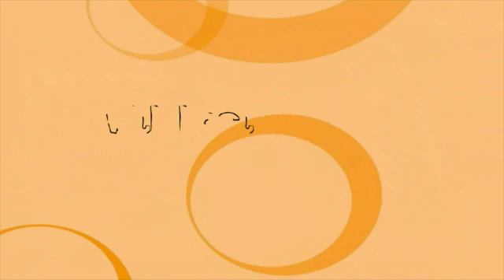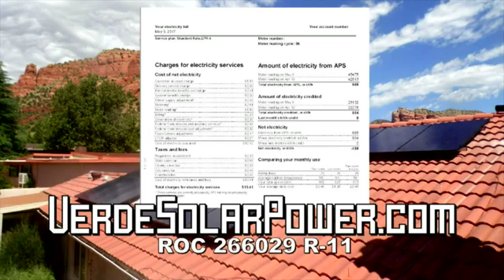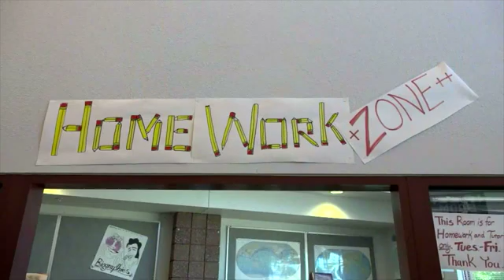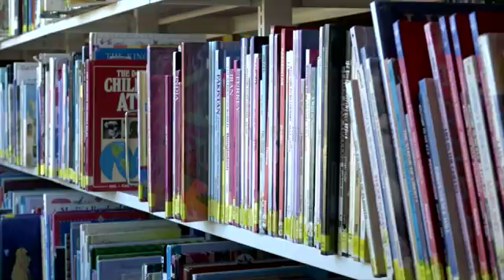Verde Valley Experience May 17 2018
On this episode of the Verde Valley Experience
the 9th Annual Prescott Film Festival, Founder and Executive Director Helen Stephenson
Astronomers of the Verde Valley, Former President JD Maddy
Cottonwood Public Library, Library Manager Ryan Bigelow
Music from the Electric Swamp Poets!